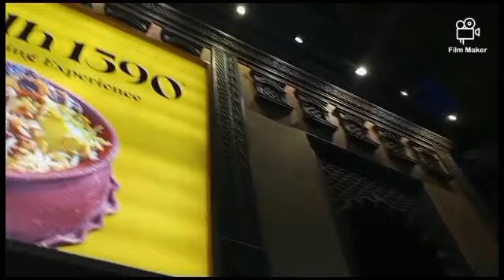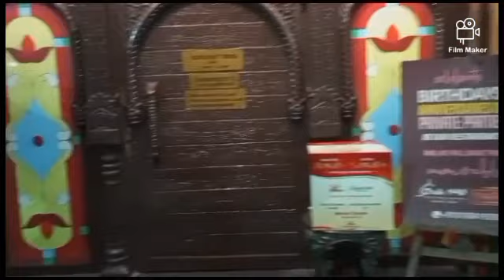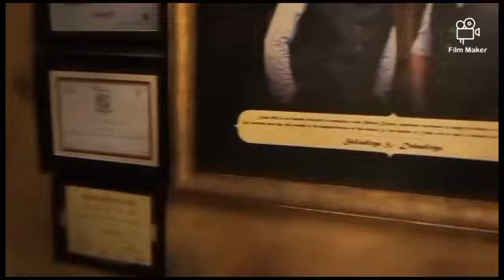handibiriyani in oudh1590 . muttonbiriyani in restaurant..biriyani vlog..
handi mutton biriyani in oudh1590 restaurant